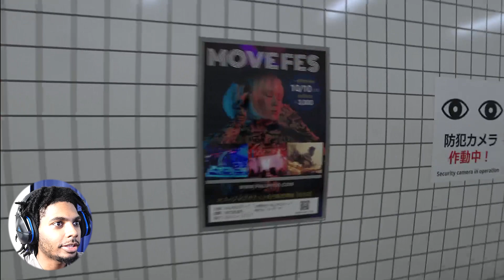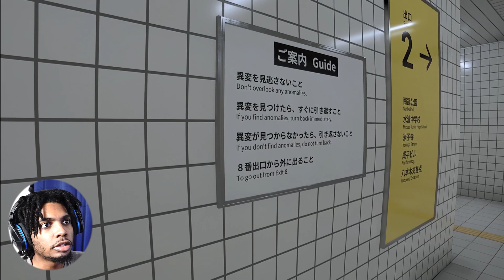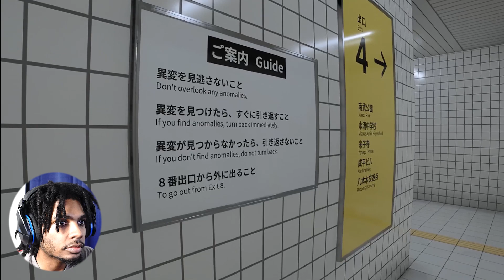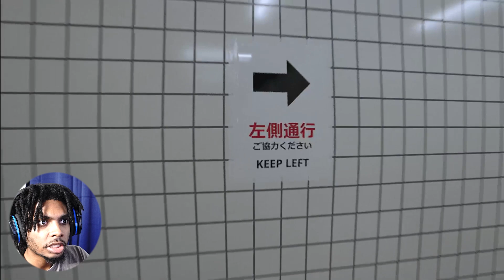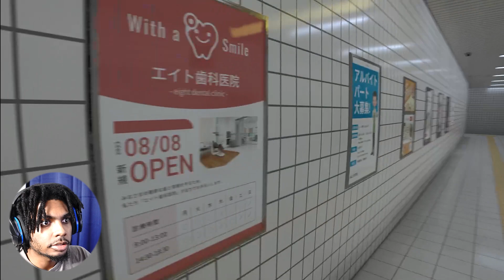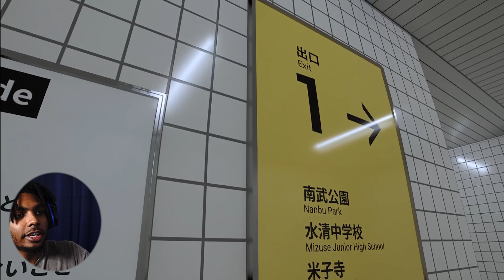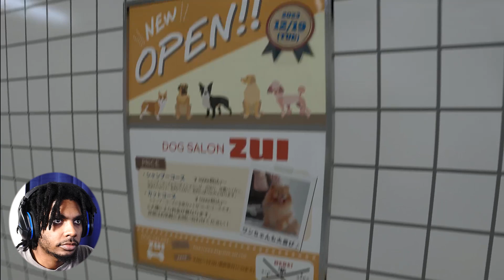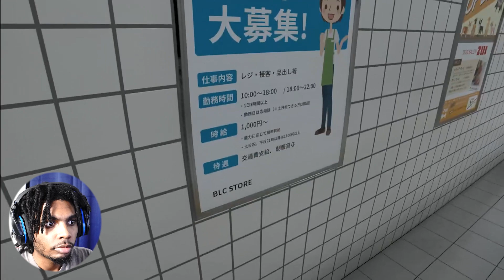NEVER TAKING AN UNDERGROUND PASSAGEWAY AGAIN! | THE EXIT 8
This game made me feel kind of slow